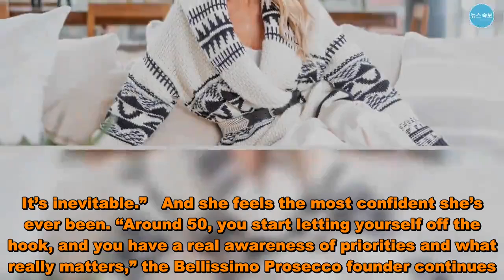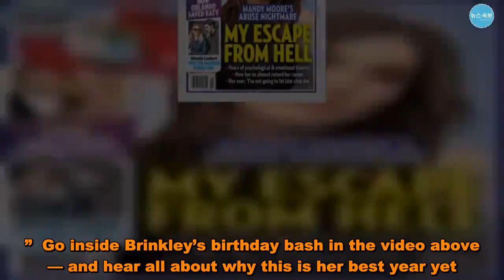Christie Brinkley Reflects on Her Life and Career at 65: I’ve Never Felt More Confident - US News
never looked so good! Even celebrating her 65th birthday on February 2, the model still looks like she hasn’t aged one bit since she burst onto the scene in the ’70s.   “I honestly have had years in my life where I’d be like, ‘Wait a minute, how old am I again?’” Brinkley exclusively reveals in the new issue of Us Weekly. “I just don’t think about it.”    Fortunately, her ageless face — which stems from good genes, clean living and Ultherapy treatments — doesn’t reveal the years of hard work and personal tribulations she had to endure over the years. Still, she remains humble about her appearance.  “When I started doing the Sports Illustrated Swimsuit issue [in 1979], I was very concerned about trying to live up to the image they projected of this hot body in a bathing suit,” the National Lampoon’s Vacation actress explains. “I’m kind of in the same situation with aging. Aging is inevitable. If I’m lucky, I’m going to be running around as an older woman with my hard-earned wrinkles. It’s inevitable.”   And she feels the most confident she’s ever been. “Around 50, you start letting yourself off the hook, and you have a real awareness of priorities and what really matters,” the Bellissimo Prosecco founder continues. “Others’ opinions just don’t have power over you anymore. The only opinions that really matter to you are those of the people you love.”  Go inside Brinkley’s birthday bash in the video above — and hear all about why this is her best year yet.    And for even more on her proudest moments and biggest regret, pick up the new issue of Us Weekly, on stands now!   Christie Brinkley Reflects on Her Life and Career at 65: I’ve Never Felt More Confident - US News